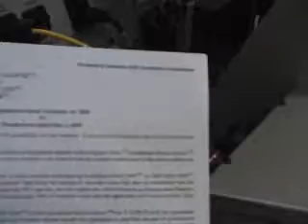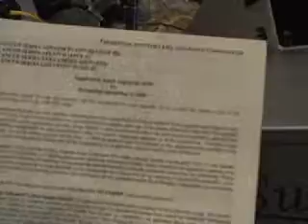Superior-PHS 18 Station Literature Kitting and Collating System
Superior-PHS Collating Systems for Kitting , Print Fulfillment, and Batch Count Collating Applications. 1 to 50 Feeders.  Cycle Speeds up to 40,000 per hour.  Sizes 2 x 3 to 20 x 36, single sheet to 1.0 inch thick (optional).  Flat stock, any style fold, virtually any substrate, stitched, and bound products can be fed and collated.  Feeders, Accumulator Droppers, Collating Bases, Vacuum Transports, tabbers.  Labeler, verification, reading, banding and More Automated Paper Handling Solutions.